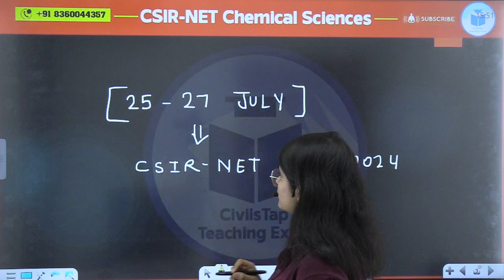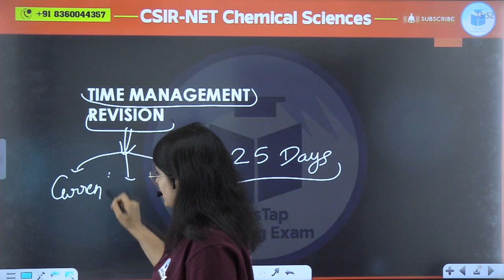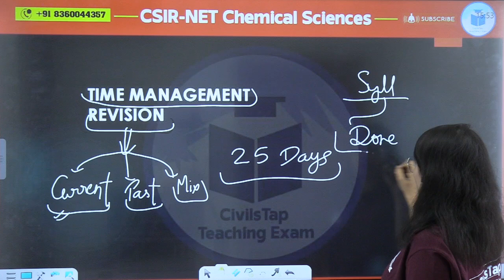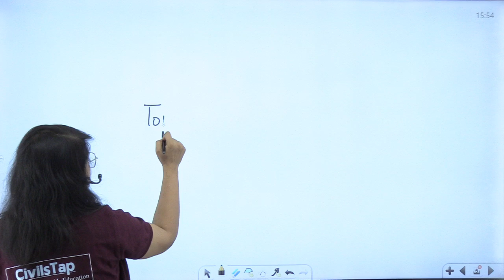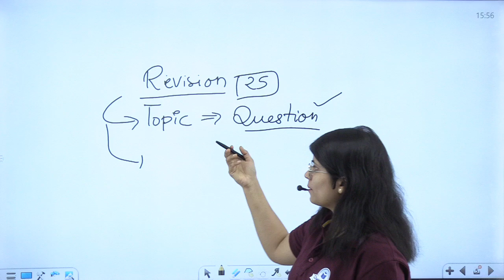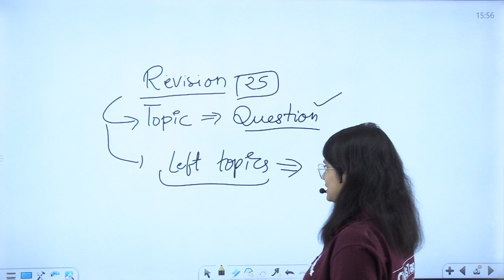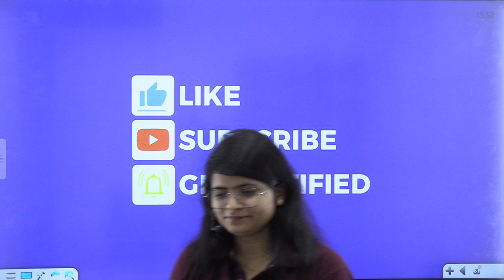CSIR NET 2024: Effective Revision Tips for Chemical Science | CSIR NET Chemical Science Preparation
HP TGT 2024
✅HP TGT & JBT 2024 Demo Lectures: